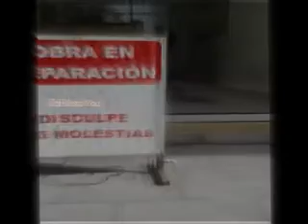King Leo - No entiendo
Ras King Leo , reggae cultural desde Cuba !